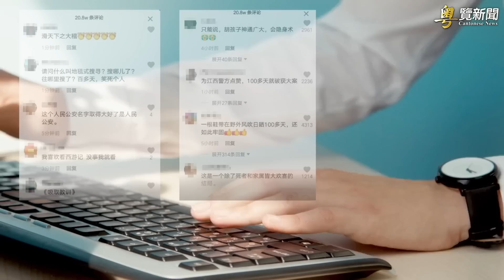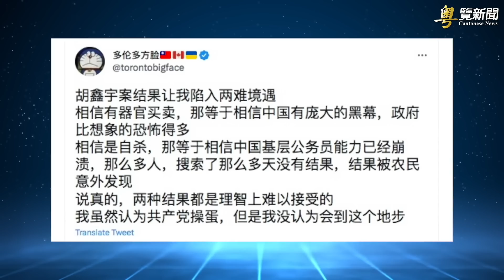誰把習逼上梁山？北約：這是全球最危險局勢 主播：黃容【希望之聲粵語頻道-粵覽新聞】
習近平 訪問 莫斯科 不敢證實？胡鑫宇 案官方一錘定音 民間輿論炸鍋

内容提要：
普京把習近平逼上梁山？中共外交部重複同一發言
胡鑫宇案官方定調輕生 民間輿論沸騰
計劃訪台遭中共警告 麥卡錫霸氣回應
觀神韻 西班牙主流感悟：再次與神相連